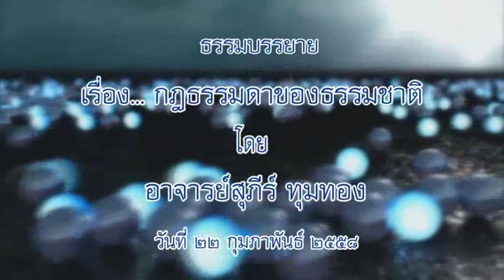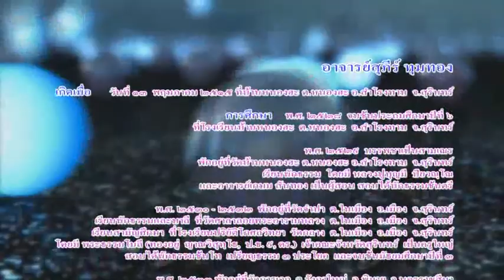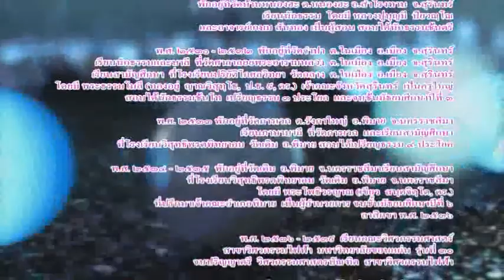อาจารย์สุภีร์ ทุมทอง - กฎธรรมดาของธรรมชาติ (22/2/2558)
โครงการ...วิปัสสนากรรมฐาน "อริยมรรค"
วันที่ 20-24 กุมภาพันธ์ พ.ศ.2558